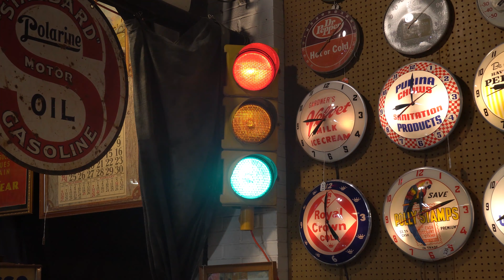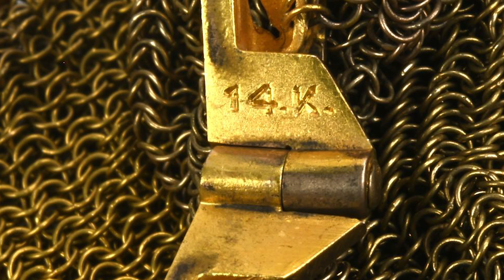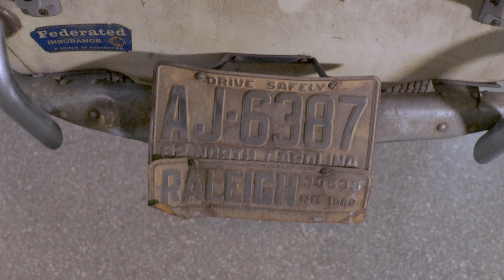Our Biggest Auction Yet? - N.C. Estate Discoveries Collection Auction Highlights 5-29-2021